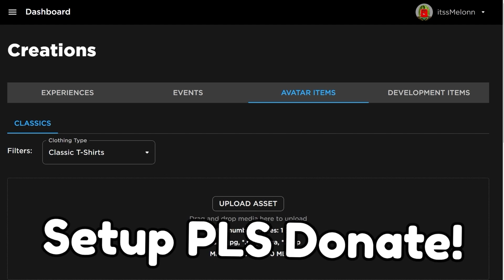*NEW* WORKING ALL CODES FOR Dragon Adventures IN 2023 NOVEMBER ROBLOX Dragon Adventures CODES